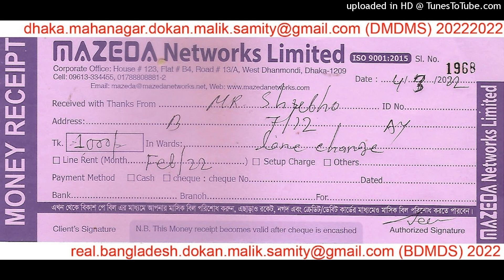(BANGLADESH SHOP OWNERS BUSINESSMAN SAMITY) 7/12 LALMATIA. BB A4